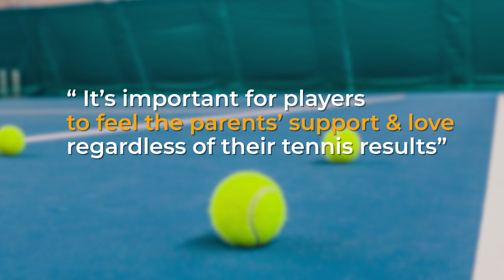Ep. 5: Match Points with USPTA – Player Development and Parent Coaching with Lori Riffice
In this episode, USPTA host, Ramona Husaru and USTA PD Coach Lori Riffice discuss the key elements for successful junior development and how coaches can manage the relationship with the tennis parents. Learn about Lori’s personal journey as a parent coach to her son, Sam Riffice who won the 2021 NCAA Singles Championship and how she was able to maintain a successful parent-coach relationship with her son over the years. Sam Riffice is now playing professional tennis.